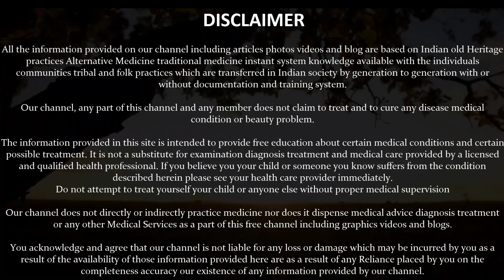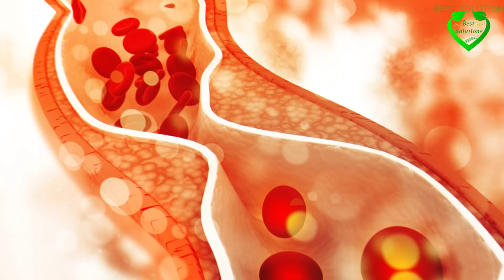मछली खाने के फायदे आपको लाखों खर्च करके नहीं मिलेंगे The AMAZING Benifit Of Eating Fish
Thanks...